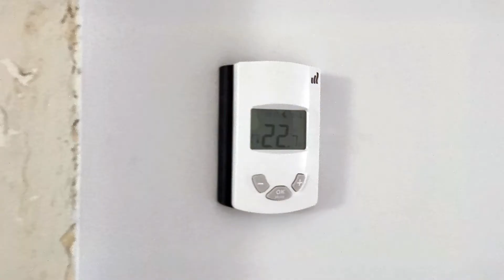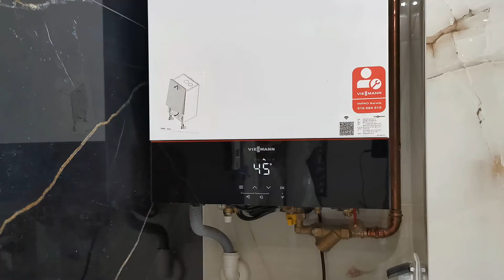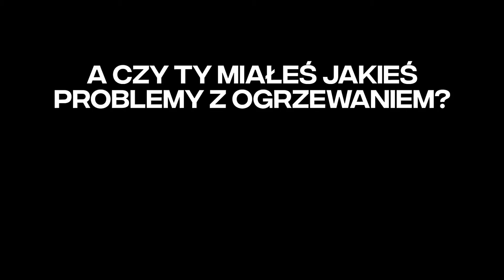OGRZEWANIE PODŁOGOWE - jak nim sterować? Jak ustawić temperaturę?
Sterownik pokojowy, sterownik centralny oraz grzejniki w jednej instalacji. Jak Tym wszystkim optymalnie sterować?

Rozkład odcinka:
00:25 – Omówienie sterowników – centralny i pokojowe
02:01 – Omówienie parametrów na kotle
06:21 – Rozdzielnia podłogowa
08:58 – Wskazówka co zrobić jeżeli po lecie nie działa ogrzewanie